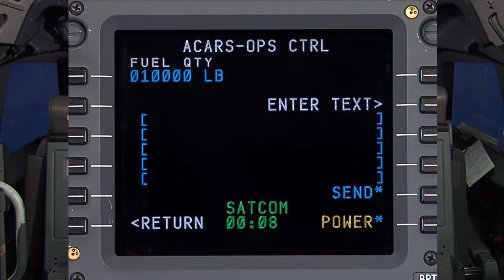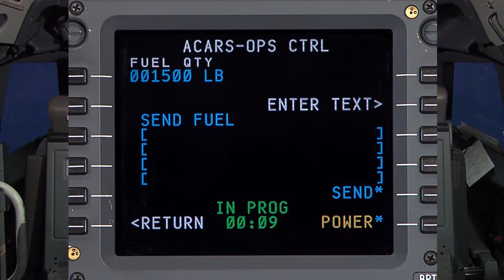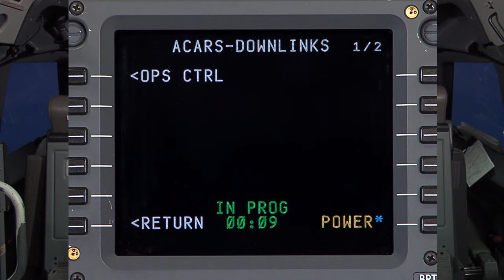Avionica SatLink Product Demonstration - Free Text Data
Avionica Product Demonstration - Free Text Datalink Communications